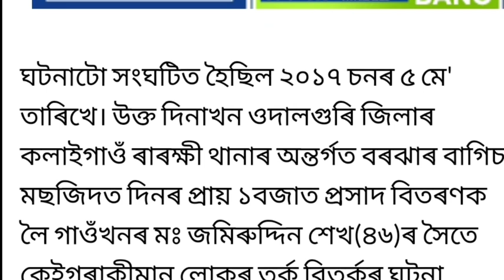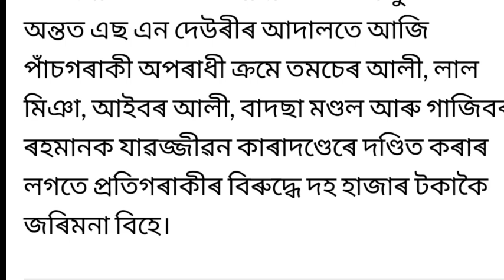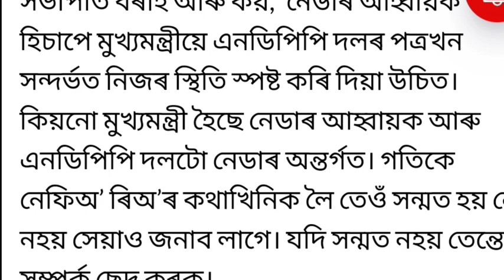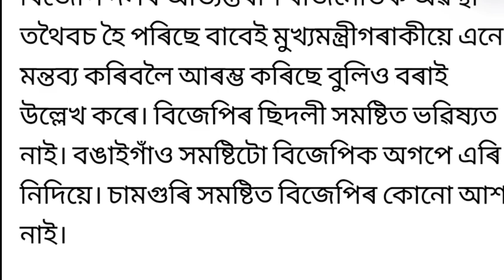আজি ২১ জুন শুক্ৰবাৰ সন্ধিয়াৰ গুৰুত্বপূৰ্ণ খবৰ ।। Today Evening top news R-7